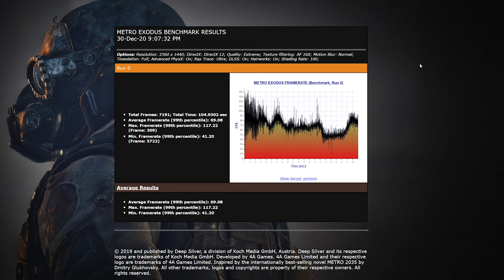Will it Run? Metro Exodus Benchmark Build In | RTX 3090 + R9 5900x | RTX Extreme DX 12 Profile 1440p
► GAME INFO:
Metro: Exodus on AMD Ryzen 5900x + RTX 3090 GPU.
I have used the built in RTX Extreme profile benchmark for this video will all settings maxed out:
- DX 12
- Ray trace Ultra
- DLSS On
- Shading rate % : 100%
- Resolution 2560x1440p

In Metro Exodus, Artyom and a band of survivors must flee the shattered ruins of the Moscow Metro and embark on an epic, continent-spanning journey across the post-apocalyptic Russian wilderness.
Explore vast, non-linear levels, lose yourself in an immersive, sandbox survival experience, and follow a story-line that spans an entire year in the greatest Metro adventure yet